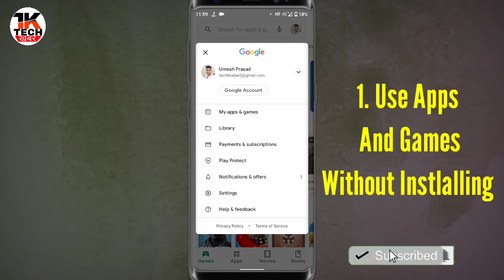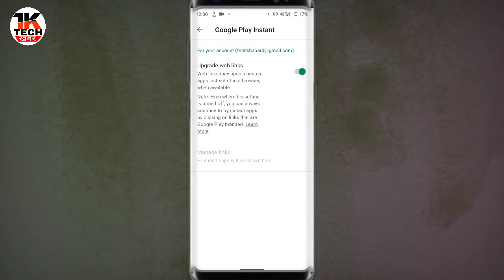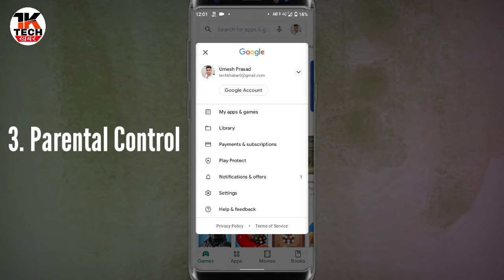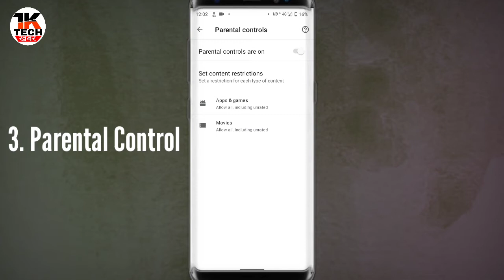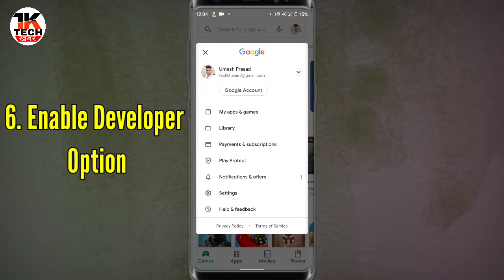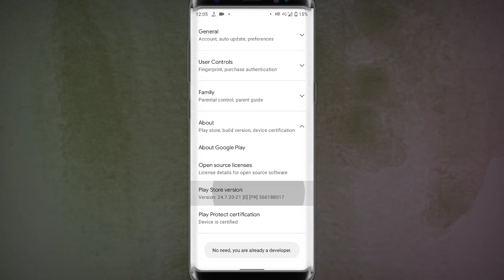Five Secret Settings Of Play Store 2021| Google Play Secret Tips And Tricks Hindi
Five Secret Settings Of Play Store| Google Play Secret Tips And Tricks Hindi By Tech Khabar| प्ले स्टोर ऐप्प चलाते हो तो ये टिप्स सिख लो

Hello Guys
Is Video Me Maine Play Store App Ke Secret Setting ko Dikhaya Hai
Play Store App Ki Tips And Tricks Janne Ke Liye Video Ko Dekhe

1. Play Store Secret Setting
2. Play Store Tips And Tricks
3. Play Store Hidden Settings
4. Play Store Advance Settings
5. Play Store New Tips And Tricks

हेल्लो दोस्तों मेरा नाम UMESH PRASAD है, मैं धनबाद, झारखंड के रहने वाला हूँ, और आपका बहुत बहुत स्वागत है मेरे YOUTUBE चैनल TECHखबर  में, अगर हमारी विडियो अच्छी लगे तो COMMENT करके जरूर बताये और VIDEO को LIKE भी करे। दोस्तों मैं आपके लिए विडियो बड़ी मेहनत करके बनाता हूँ SUPPORT जरूर करे।

Follow On